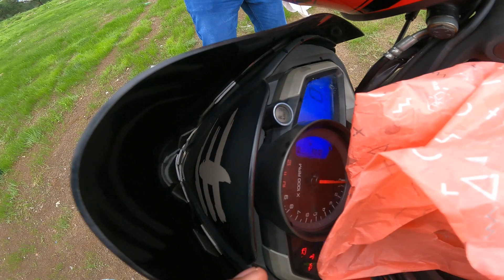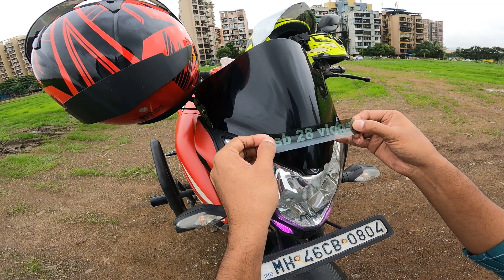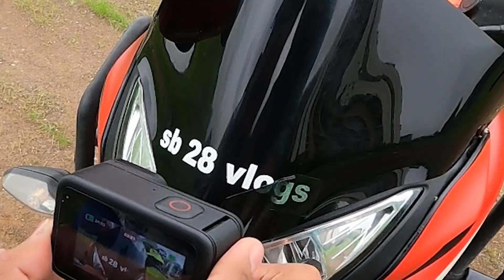how to apply YouTube Instagram logo on bike 😍😘youtube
hey guys Whatsup everyone 👋🏻🤩

@op 46 vlogs   🙋